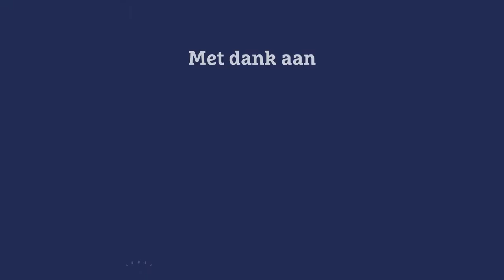Van kloosterslaapzaal tot hotelkamer | Kloosterhotel de Soete Moeder | Ingrid van Rooij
In dit oude klooster in de Muntel zit tegenwoordig een hotel. De slaapkamers bevinden zich in de oude slaapzalen van de nonnen. Haal het monument bij je in huis op